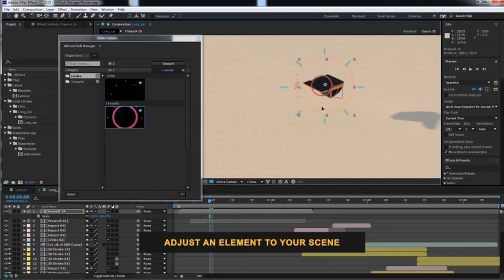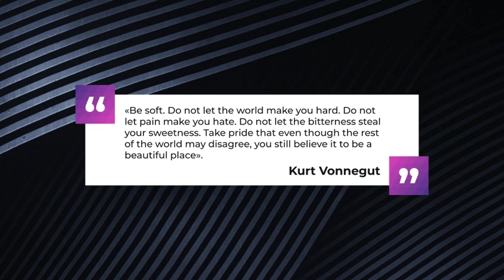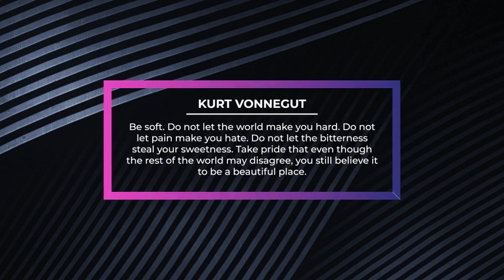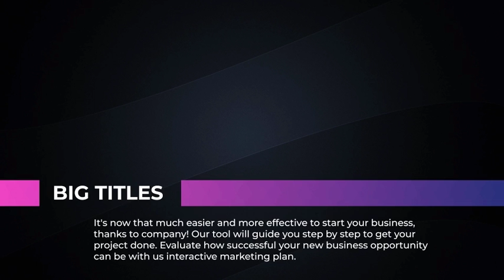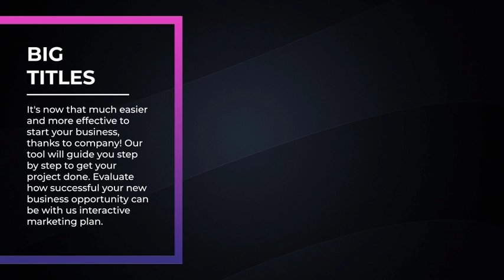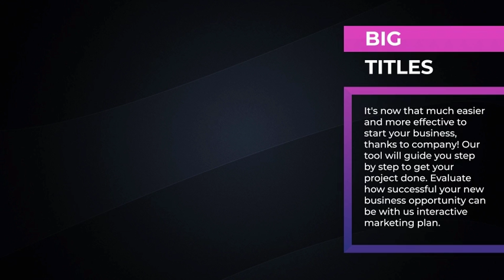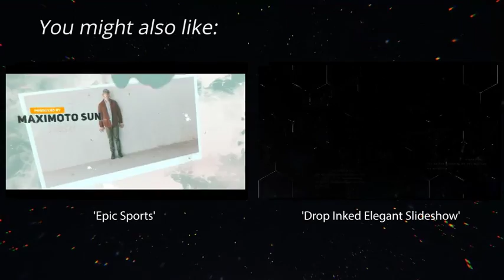Titles Pack | After Effects Template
Special Thank You ❤ to Film-24!

Recommended Section:
0:01 Pack Manager: Get 150+ elements for free at
7:34 Download 'Epic Sports'
7:34 Download 'Drop Inked Elegant Slideshow'
7:34 Music
7:42.200 Download 'Subscribe project'
Project does NOT require 3rd party plugins. There are 9 media  placeholders.  The price is $24.